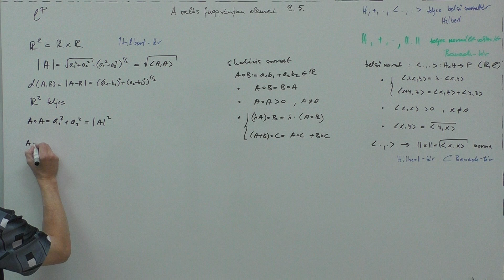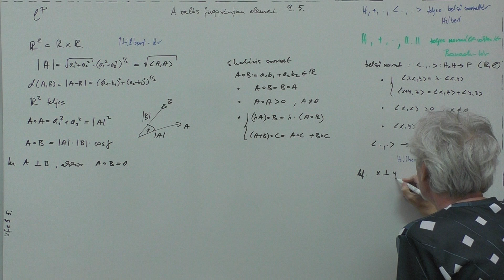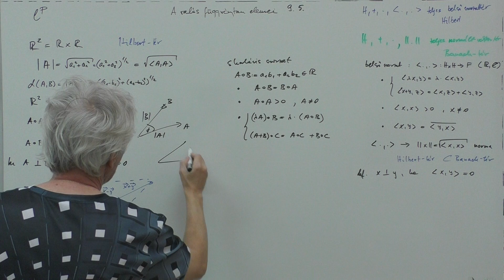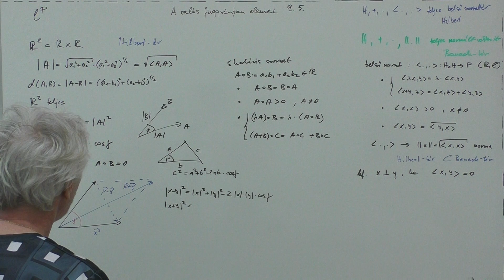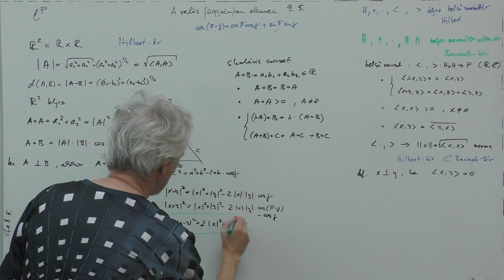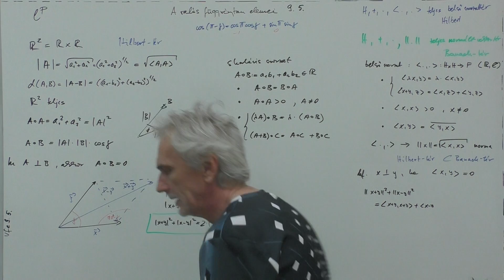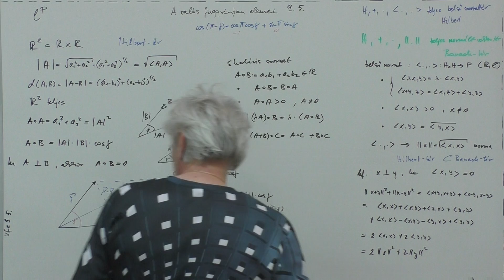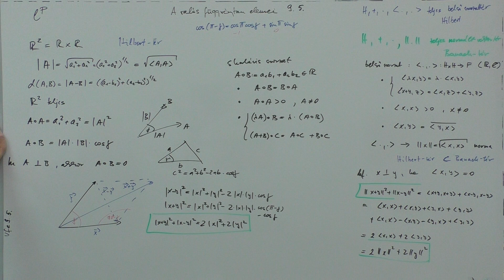A valós függvénytan elemei 9.5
paraleogramma szabaly

Készítette Fülöp Vanda